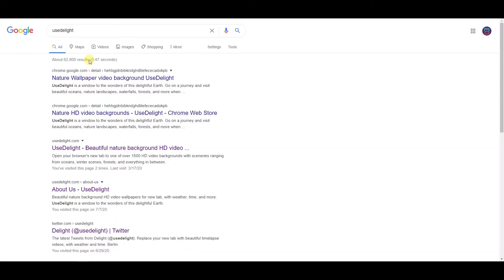Beautiful nature background HD video wallpapers for new tab, with weather, time, and more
Use Delight is a window to the wonders of this delightful Earth. Go on a journey and visit beautiful oceans, nature landscapes, waterfalls, forests, and more when you open a new tab. We have collected 1500+ sceneries from across the Globe and brought them to life with motion for you and yours to enjoy. From cool white winter scenes to green forests to stunning blue oceans and everything in between.

☆☆☆ Macworld UK ☆☆☆

A Chrome extension with a difference: instead of static photo wallpaper, it gives you gorgeous time lapse videos.

☆☆☆ Lifehacker ☆☆☆

Turns every new tab into an inspiring time lapse scene.

☆☆☆ The Next Web ☆☆☆

Truly delightful in every way.